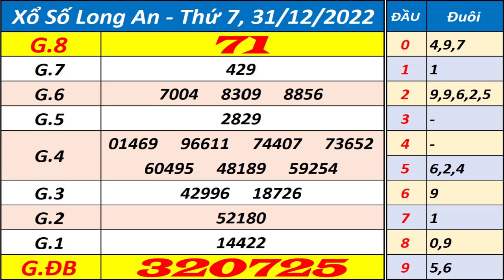Xổ số Long An ngày 31 tháng 12 | XSLA - KQXSLA - SXLA | Xổ số kiến thiết Long An hôm nay